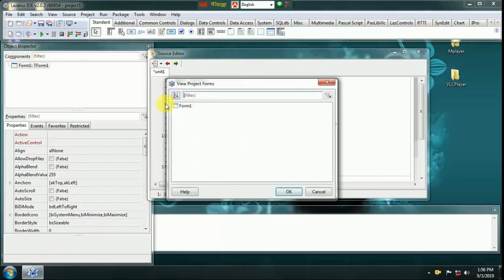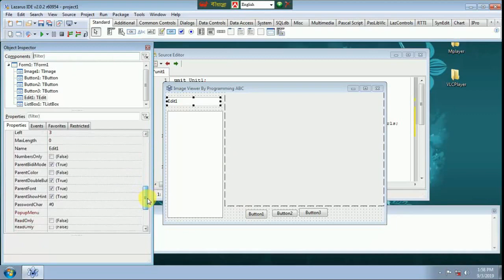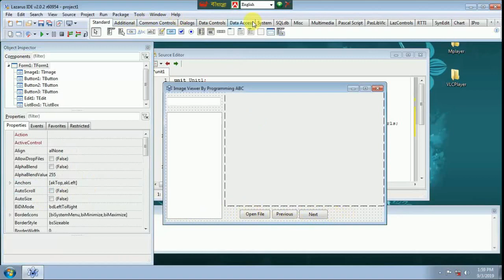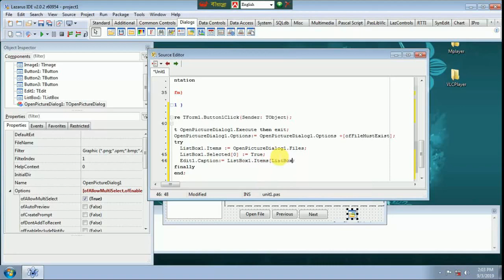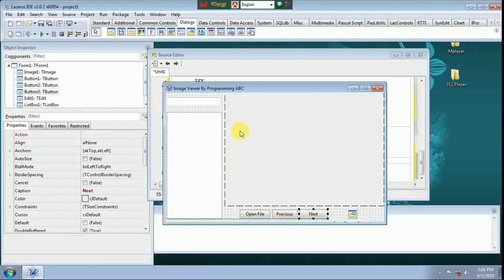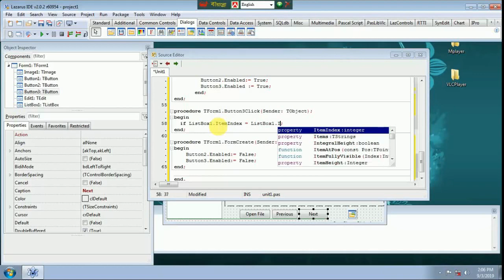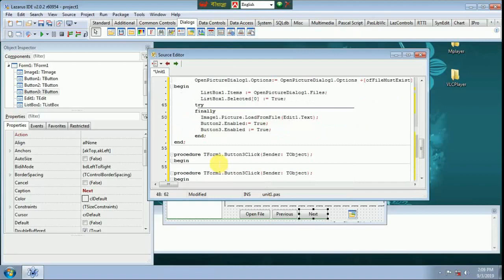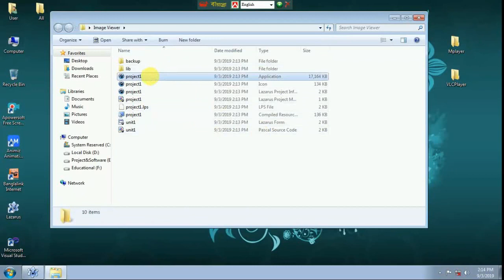Image Viewer using Lazarus IDE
Image Viewer with source code. Programming is my hobby. Here Visual Basic .net , Netbeans Java, JavaFX, FXML , Delphi-7 , Python & C++ programming Video Will be Uploaded.